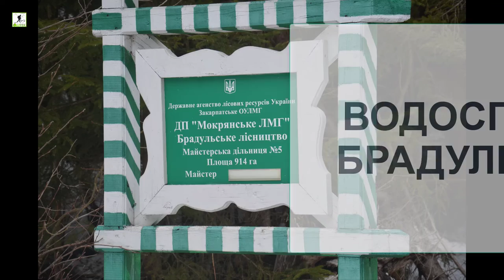Горганы. Водопад Брадулец. 2019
В лесах Горган в урочище Брадул  стремительно спускается водопад Брадулец